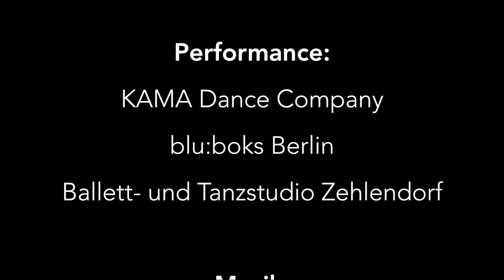Choreographie und zeitgenössischer Tanz - ein künstlerisches Porträt von Katharina Scheidtmann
Choreographie und zeitgenössischer Tanz - ein künstlerisches Porträt von Katharina Scheidtmann 2020

Performance:
KAMA Dance Company
blu:boks Berlin
Ballett- und Tanzstudio Zehlendorf

Mr. McArthur - (Antonio Correa)

Henrik Pfeifer
Kilian Klammt
Bildreich Hamburg

Edit:
Katharina Scheidtmann